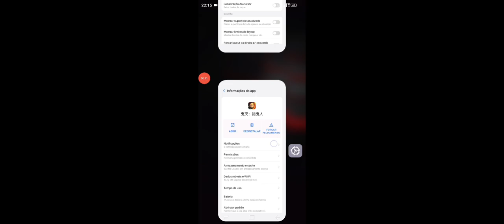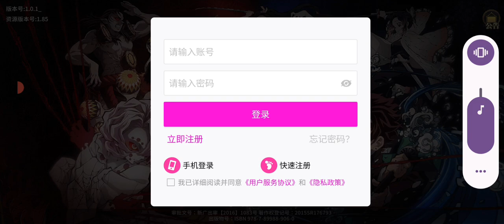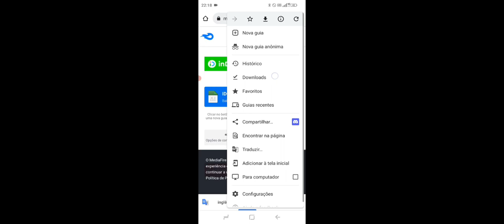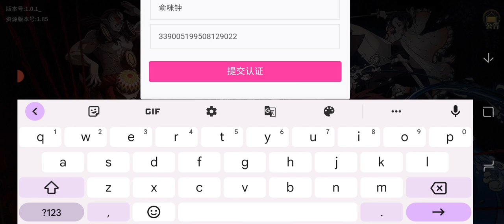Novo jogo RPG Idle de Demon Slayer | Melhor jogo do ano | Todos os Menus e como Instalar o Game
Fala aí Galerinha, tudo bem com vcs,aqui qum ta falando é o Setsu. No vídeo de hoje, vamos está falando sobre esse novo jogo muito top, idle RPG de demon Slayer,vamos conhecer todos os menus do jogo,ver gameplay e lhe ensinar como vc tá instalando o jogo e usando o id chinês
tmj

tudo sobre o jogo e todos os menus: 01:30
Como instalar o jogo: 11:15